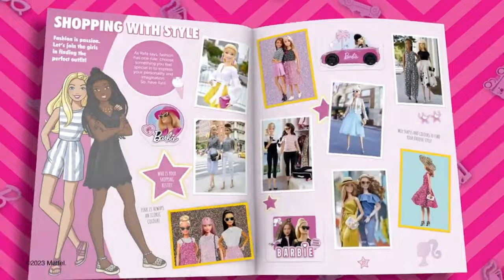Barbie Together We Shine Sticker Collection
In this Movie Ad we’ll walk you through:
The ad features animated Barbie dolls.The dolls in the ad represent a diverse range of girls, from different backgrounds and with different interests. They are all working together to create a beautiful sticker collection, which shows that girls can achieve anything when they work together.
The ad is a positive and uplifting message about the power of girls' creativity and teamwork. It is a reminder that girls can achieve anything they set their minds to, no matter their background or interests.

TIMESTAMPS :
00:00 Barbie Together We Shine Sticker Collection
The concept of the Barbie Together We Shine Sticker Collection ad is to promote the idea that girls can achieve anything they set their minds to when they work together. The ad features a group of diverse Barbie dolls who are all working together to create a beautiful sticker collection. The dolls are from different backgrounds and have different interests, but they are all united by their creativity and their passion for making art.

The ad is set to a catchy pop song with lyrics about empowerment and self-expression. The visuals are bright and colorful, and the overall message is one of hope and possibility. The ad ends with the tagline "Together We Shine," which reinforces the idea that girls can achieve anything when they work together.

Here are some of the specific elements of the ad that contribute to its message:

    The diversity of the Barbie dolls: The dolls come from different backgrounds and have different interests, which shows that girls from all walks of life can be creative and successful.
    The teamwork: The dolls are all working together to create something beautiful, which shows that girls can achieve more when they work together.
    The positive messages about empowerment and self-expression: The lyrics of the song and the visuals of the ad all promote positive messages about girls' ability to achieve their dreams.

Overall, the Barbie Together We Shine Sticker Collection ad is a positive and uplifting message about the power of girls' creativity and teamwork.